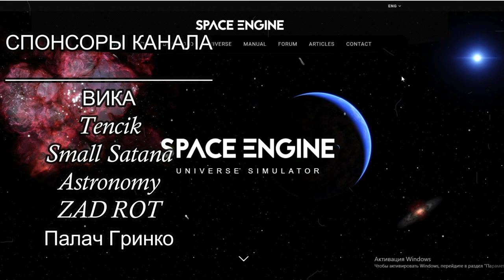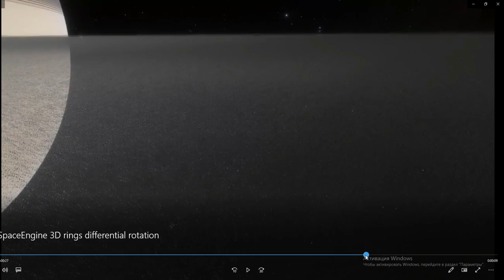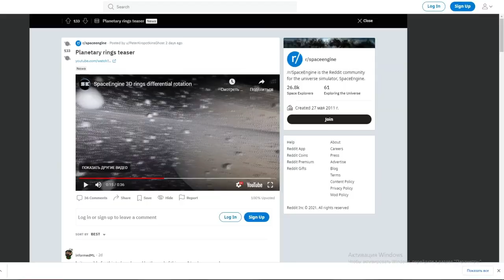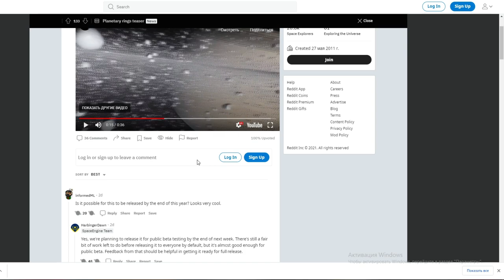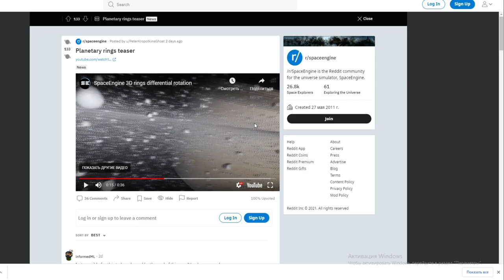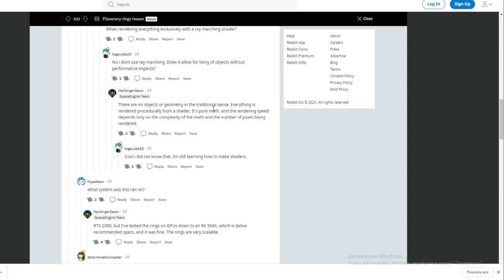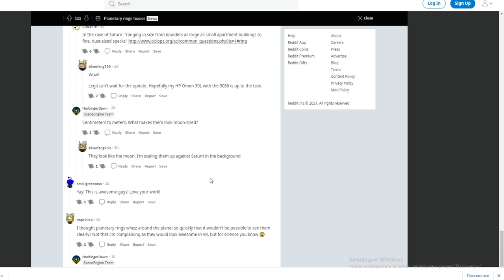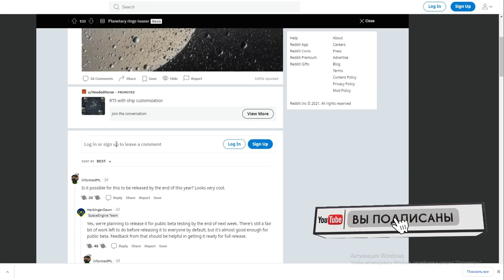SPACE ENGINE. 3 Д КОЛЬЦА.ОБЗОР ОБНОВЛЕНИЯ/3D RINGS.UPDATE OVERVIEW/